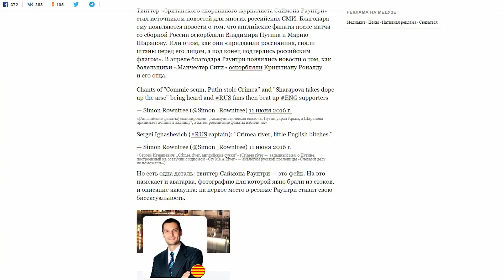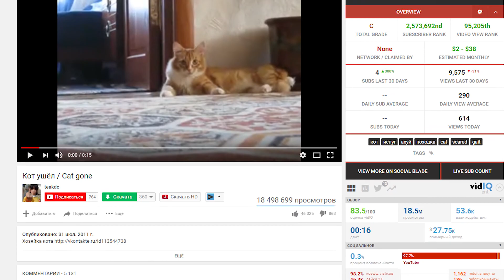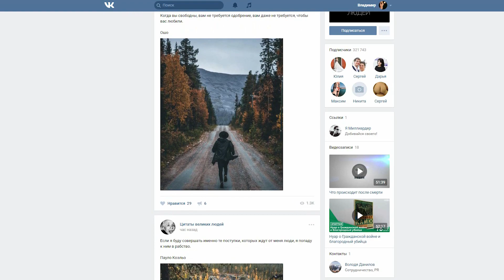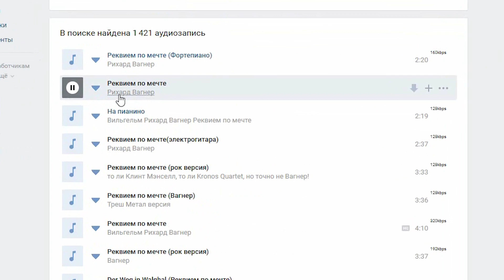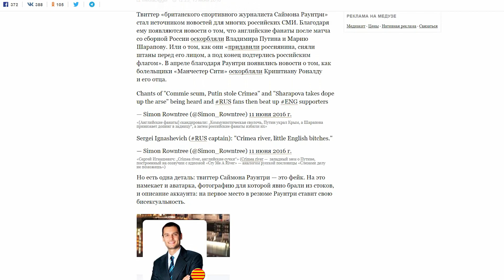КАК НАС ОБМАНЫВАЮТ В ИНТЕРНЕТЕ?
Сегодня я расскажу вам о том, как нас обманывают в интернете!

Музыка by Jake Chudnow